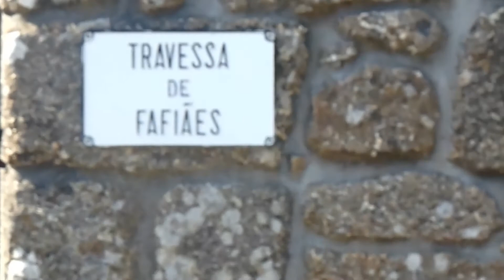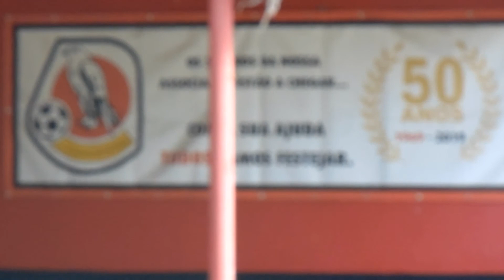Walking in Fafiães - Galegos, Penafiel [Caminhada]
Resumo do vídeo:
Fafiães é um pequeno lugar na freguesia de Galegos, além de ser um local bastante acolhedor, também é um local que parece não ter só avançado no tempo mas também parado no mesmo. Localizado em um dos pontos mais altos de Galegos.

Fafiães is a small road at the parish of Galegos, besides of be a nice place, it's also a place where the time is on the middle of advanced time and freeze time. Localized in one of the highest points of Galegos.

Site da Comunidade de Criadores de Conteúdo de Portugal e do Brasil